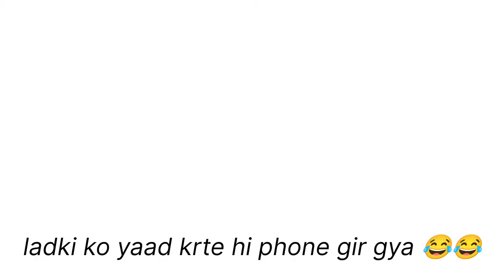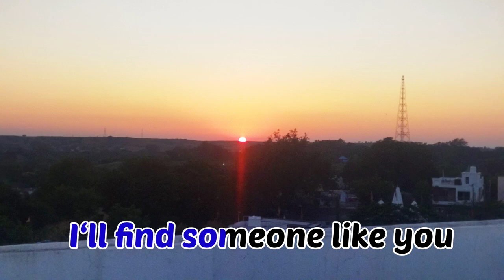GEC Dahod | Government boy's Hostel | Hostel Vlog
Hostel review
Boy's Hostel
Government engineering College DAHOD
Hostel vlog
Engineering college
Engineering hostel